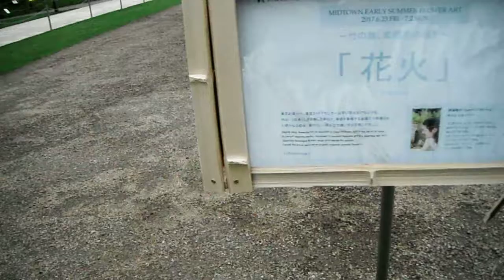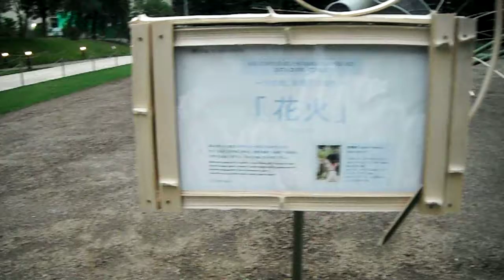DSCF4014東京ミッドタウンMID DAY WEEK 20170627竹製の花火アート を歩いてみた